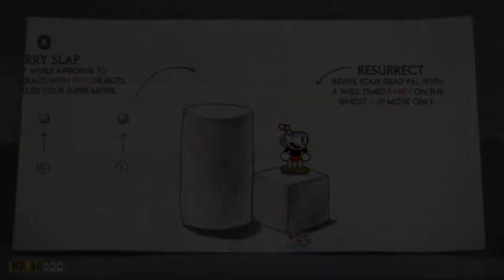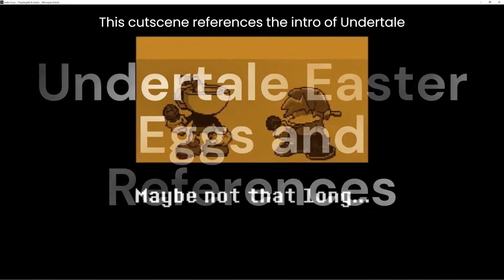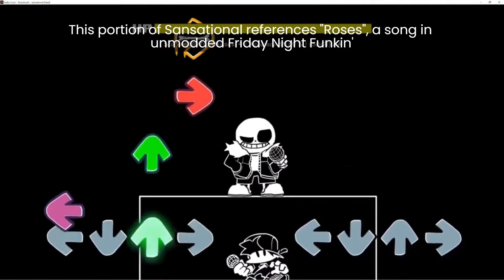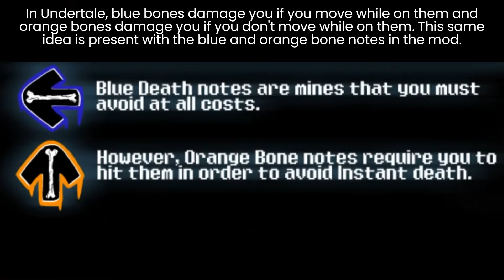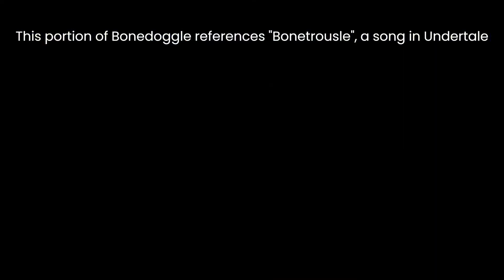FNF | Indie Cross EASTER EGGS and REFERENCES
(More Recent Version)

CHAPTERS:

0:00 - Five Nights at Freddy's
0:13 - Cuphead Doubling Down
0:33 - Cuphead Announcer
0:44 - Floral Fury Song
1:05 - Threatin' Zeppelin Song
1:20 - Pink Parry Notes
1:35 - Snake Eyes
1:45 - Knockout
2:04 - One Hell of a Time Song
2:26 - Undertale Intro
2:49 - Sans First Attack
3:22 - Toby Fox
3:30 - Megalovania Song
3:40 - Roses Song
3:56 - Sans Death Count
4:07 - Blue and Orange Bone Notes
4:21 - Among Us Poster
4:36 - Sammy Lawrence
4:56 - Stickman in the Background
5:00 - Boris the Wolf
5:11 - Worship Song
5:25 - The Projectionist
5:39 - Little Miracle Stations
5:58 - The Butcher Gang
6:23 - Bendy in Nightmare Run
6:33 - Devil's Intro Animation
6:42 - Bonetrousle Song
7:02 - Build Our machine Song
7:18 - Gospel of Dismay Song
7:34 - Untitled Goose Game

SPECIAL THANKS:

James Dijit (VA of Sammy)
DexterManning (Devil Vocals)
Fliper (Pixel art for first Sans cutscene)
OblivionFall (Additional anims and special effects)
Mashed:Tim Bender (Additional special effects)
J-Bug and Yamahearted (Owners of the Papyrus song)
Salterino (Sound effects)
SrPelo (VA of Saness)
Axelorca (Menu SFX)
Tentarj / Firubii (Original Flixel Gamejolt support)
CanadianGoose (Cuphead gameover editor)
UniqueGeese
StickyBM
Woops
Rayzord
8owser16
Core
VaporTheGamer
9-BitRyan
Dawko
Niffirg
Mikeeey
Jellyfish
HugeNate (I love HugeNate)

COMPUTER SPECS:

GPU: NVIDIA GeForce GTX 1650 SUPER
CPU: 11th Gen Intel(R) Core(TM) i5-11400 @ 2.60GHz
Memory: 32 GB RAM (31.77 GB RAM usable)
Current resolution: 3840 x 2160, 60Hz
Operating system: Windows 11